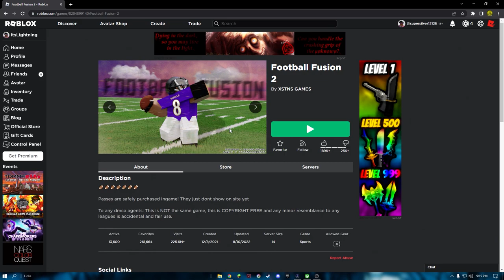THIS FOOTBALL GAME WAS INTENSE!! | Football Fusion 2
I love this roblox game so I decided to make a video on it

Thank yall for all the support through out the times. I'm am greatly thankful for all of you.